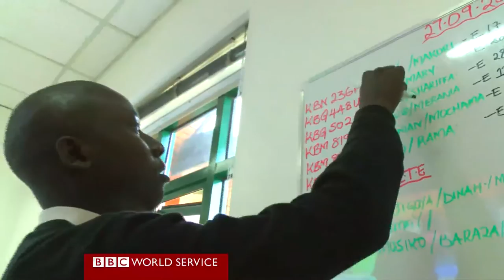BBC - Challenges Facing Africa Emergency Services - Kenya Red Cross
Challenges facing Emergency Services in Africa. BBC Followed Jamal Abdi, Ambulance Driver & Paramedic, Kenya Red Cross